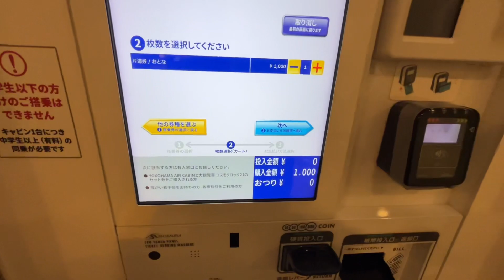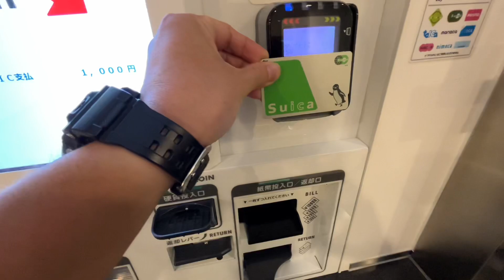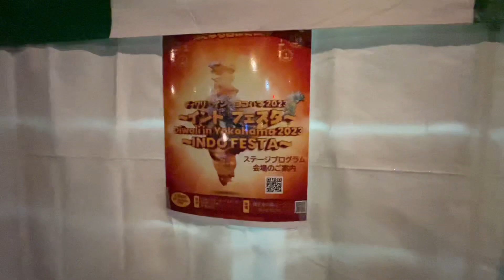【横浜エアキャビン】日本初の"都市型ロープウェイ"に乗ってきた‼︎